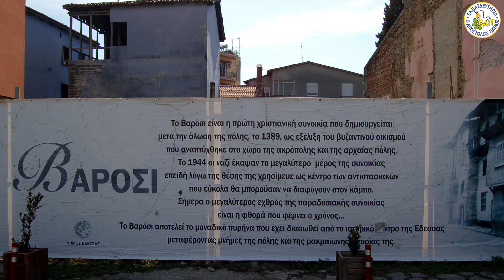΄Εδεσσα, η πόλη των νερών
Η Ε΄ τάξη στις αρχές Μαρτίου του 2019 περιηγήθηκε στην παλιά πόλη της Έδεσσας, το Βαρόσι. Τα παιδιά επισκέφθηκαν τους δρόμους της παλιάς πόλης, το λαογραφικό μουσείο, τον παλιό αλευρόμυλο, το σησαμοτριβείο, το ενυδρείο-ερπετάριο και, βέβαια, τους καταρράκτες.